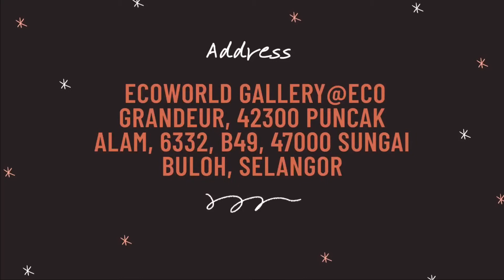The Ink Library Cafe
Location:
EcoWorld Gallery@Eco Grandeur, 42300 Puncak Alam, 6332, B49, 47000 Sungai Buloh, Selangor

Perfect gateway for a weekend with awesome food!

Credits:
Thumbnail (Canva.com)
Video (VN)